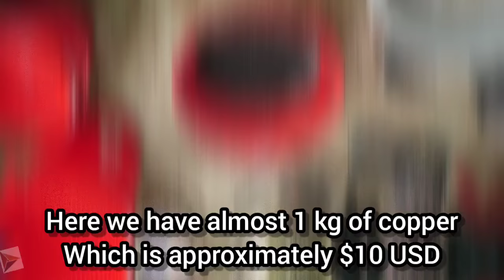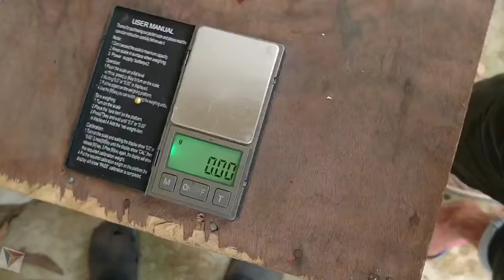Transistors Gold Recovery | Recover Gold From Transistors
Hello Viewers,
In this video, we are showing you how to recover gold from electronic transistors. It's a 3 days process we are showing you in a single video.